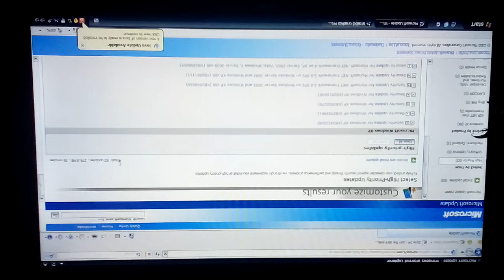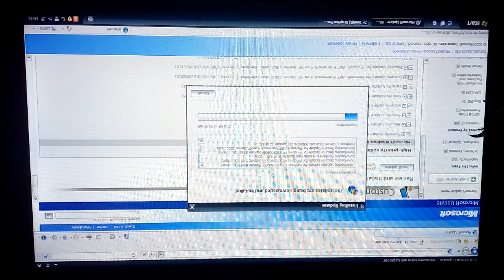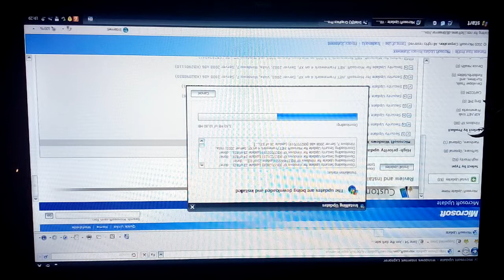Why using Windows Xp 2020 Lenovo ThinkCentre M58 7638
Os:Windows Xp  Sp3 32 Bit

 GPU-Z